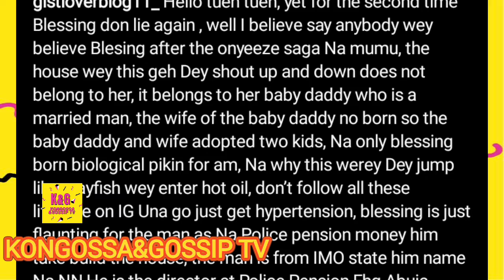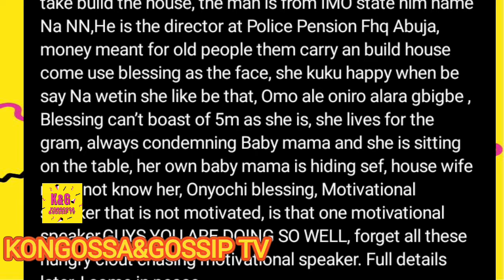E CHOKE 🤫😳 BLESSING OKORO BABY DADDY EXPOSED AS SHE FLUNTS HIS HOUSE IN HER NAME 🤦‍♀️😳